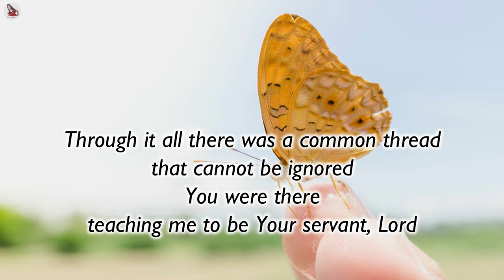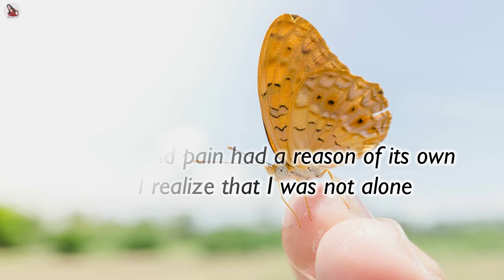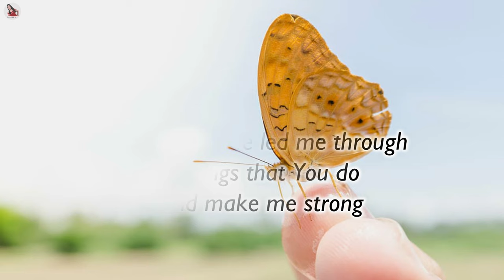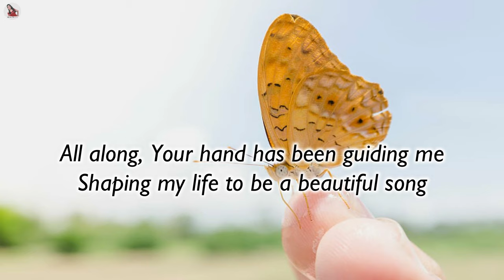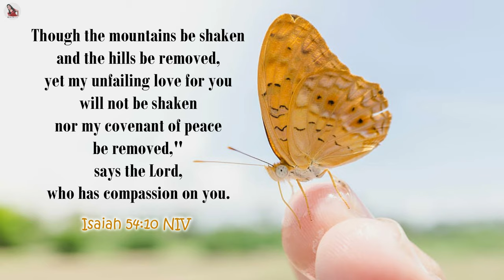All Along || Minus One | Instrumental | Accompaniment | Karaoke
Song Title: All Along
Artist: Pictures Of Grace
Songwriters: Sloan Eliot Walker / Pence Jeffrey Curtis / Senatore Matthew Joseph / Roth Charles P / Sarmiento Andrea Michelle

all along minus one. all along instrumental. all along accompaniment. all along karaoke